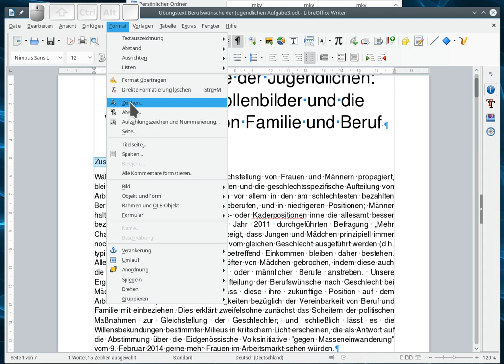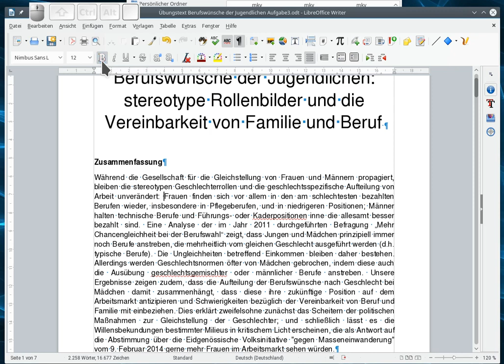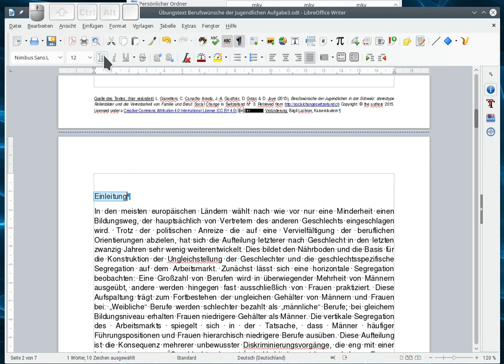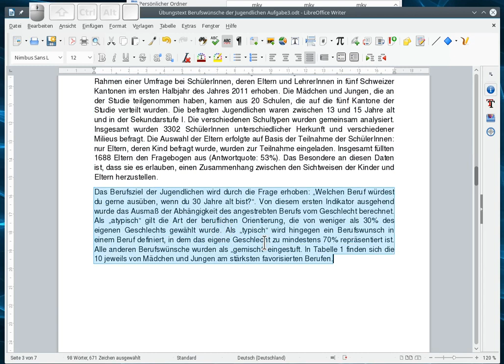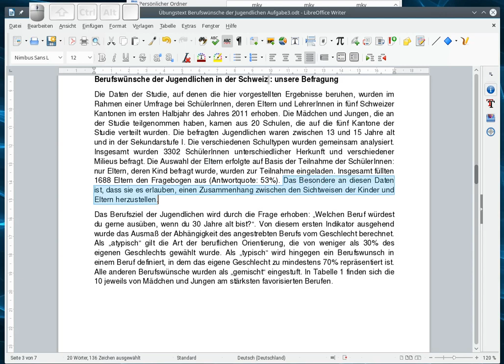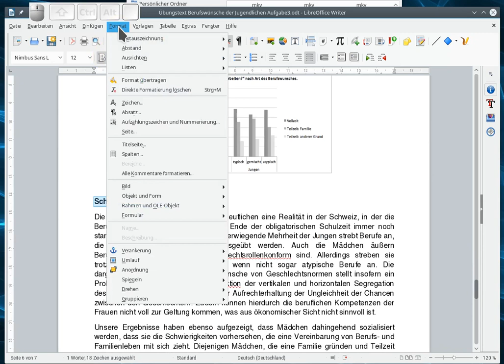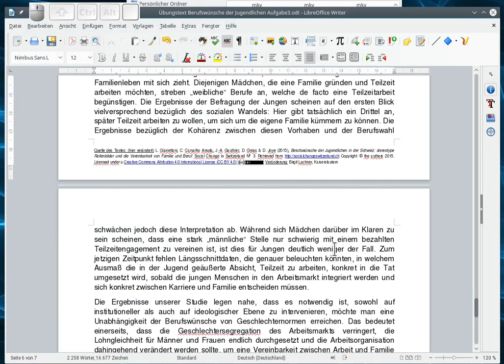Markieren von Formatieren von Text